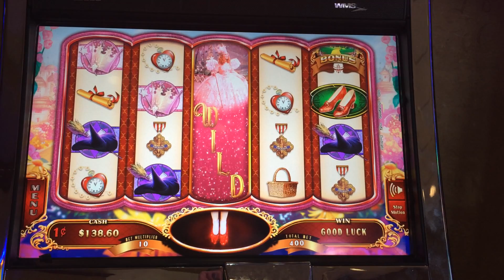Wizard of Oz Ruby Slippers Slot Machine Bonus - Glinda Bubbles